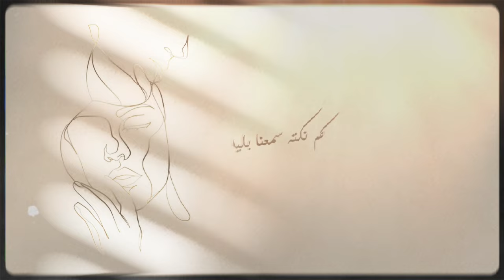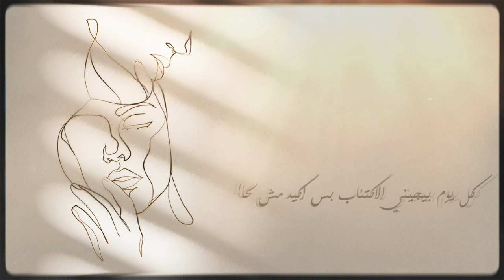المصري_Almasri_بس باليل [official Lyric Video]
31gpvtso3fvr7jxdu62yvdnlbdwy?
si=GFt3cT4jQUOHLsapuczFbQ

igshid=OGQ5ZDc2ODk2ZA==
Beat:(El Faouri)

Lyrics:

سارح انا بنجم سهيل
عديت نجوم الليل  نجمة نجمة
خليني سارح بالخيال واعيش الاحلام
والقمر بطلعش بس بالليل
مش ناسي كل كلمة نحكت بالليل
 كل دمعة نزلت بالليل
كم دعاء اندعى بالليل
كم  سجدة نزلت بالليل
 كل كذبة صارت بالليل
 كل ضحكة صارت بالليل
كم نكتة سمعنا بالليل
 كم فلم صار فينا بالليل
كل القهر بيجي بس بالليل
بس بالليل بس بالليل

طب ليش بيجي بس بالليل
عايش على الويل والله

الوحده عملت مني شخص اناني
الوحده علمتني اكتب اغاني
الوحده خلتني غير مبالي
علمتني اقاتل لحالي
علمتني اشيل الهم لحالي
كل يوم بيجيني الاكتئاب
بس اكيد مش  لحالي
كلنا زارنا الاكتئاب
مين منا ما دق بابه الاكتئاب

بس مش مهم اسباب تعددت واولهم أنتِ
كنتِ حلم ويا ريت ما صحيت انا  منك
كنتِ وهم وانا عايش فيكِ
كنتِ سري وكنتي بيتي
مش ححكي انك غلطة وانا الغلطان
بس يمكن انا الكسبان صح
خليكِ هيك عيشيها فيك
لميتي خيول خيول حواليكِ
لبين ما خسرتي هالأصيل